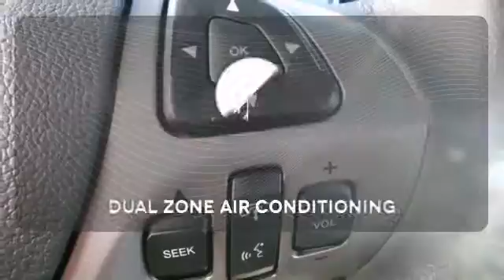2014 Ford Taurus Rochester MN Winona, MN #142052 - SOLD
Year: 2014
Make: Ford
Model: Taurus
Trim: SEL
Engine: 3.5L V6 Flex Fuel Ti-VCT
Transmission: 6-Speed Automatic with Select-Shift
Color: Black
Interior: Charcoal Blk Leather
Stock #: 142052

Address:
4900 Hwy 52 North